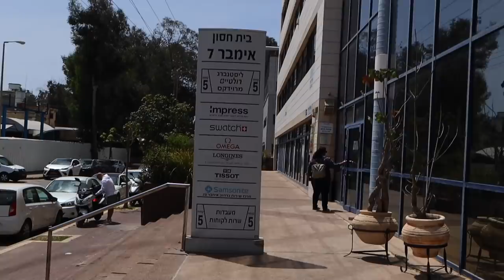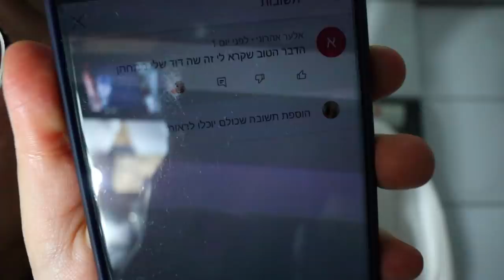עשיתי הלבנת שיניים מטורפת!!! *קורע מצחוק*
תקראו אותי❤️

*הוזמנתי לנסות את הטיפול ולהביע את דעתי הכנה.

💙אם אתם קוראים את זה תגיבו: שן אדומה

אוהבת💖
מיכל מצוב